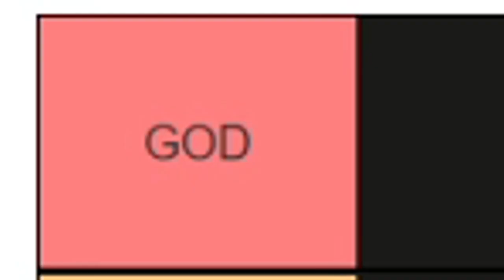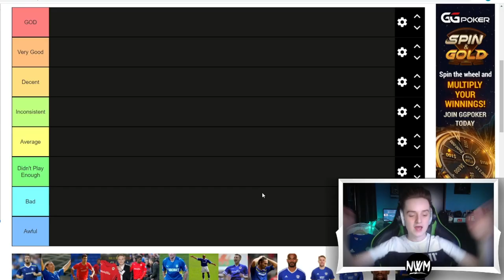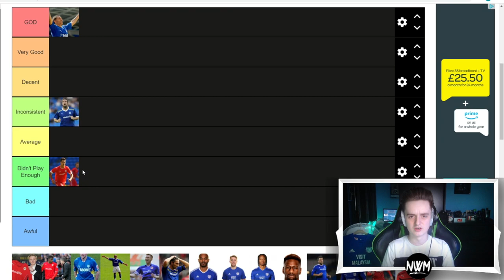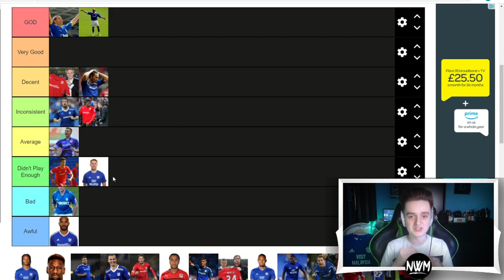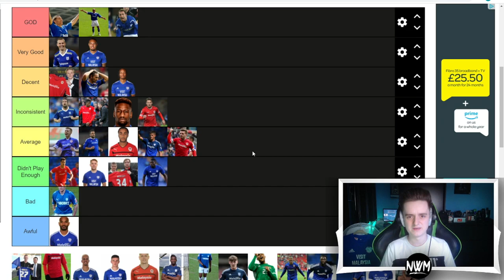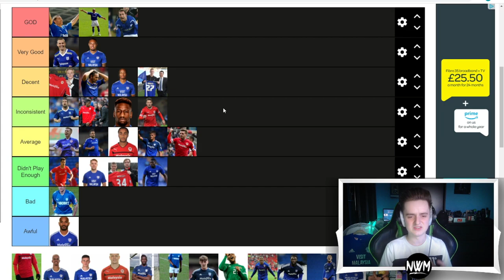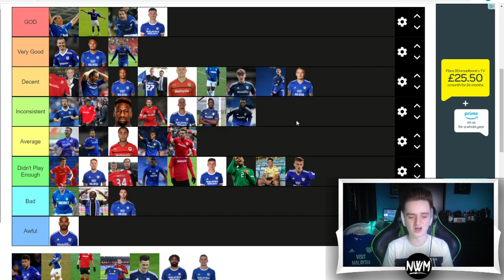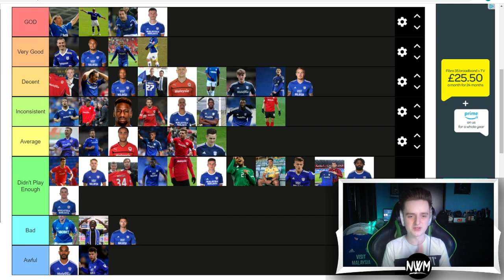RANKING ALL CARDIFF CITY STRIKERS SINCE 2010 | REACTION WEDNESDAY